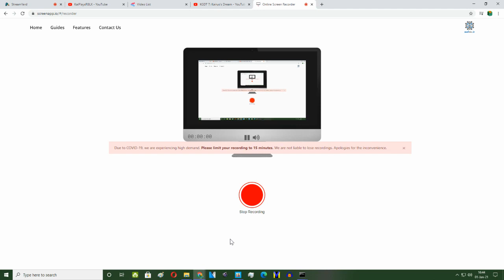(REUPLOAD'2) My new intro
I reuploaded one because I've been got terminated for my 2nd and 3rd channel, don't terminate me again!